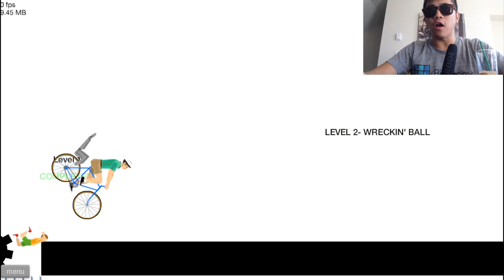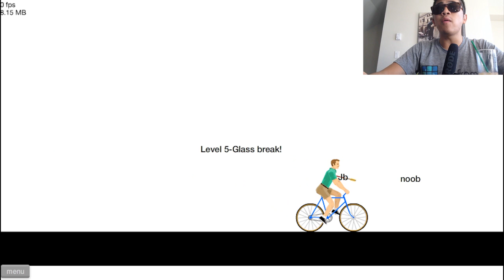A LEVEL FOR TOBYGAMES - Happy Wheels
Based on popular gaming videos made famous by Pewdiepie, Rooster Teeth and TobyGames Tobuscus, Peter Chao decides to give it a try. Watch him as he plays Happy Wheels and Surgeon Simulator 2013 as he works on purchasing a capture card to play Last of Us.

A user decided to dedicate a level to master gamer TobyGames, but Peter Chao decides to take the level into his own hands.

***Other Appearances***

August 17 - AUSTRALIA LIVE! (VIDINC) -